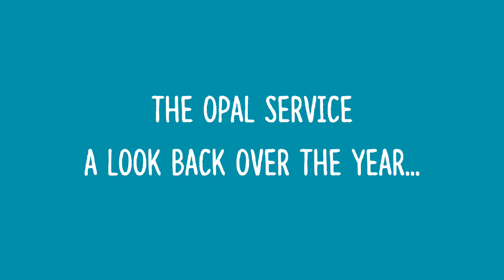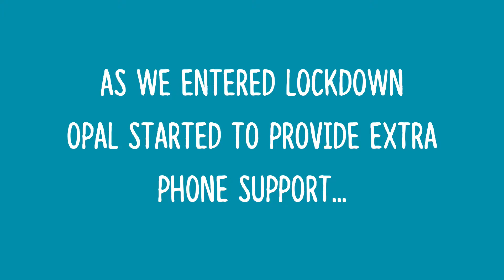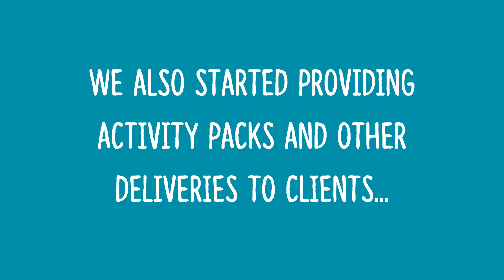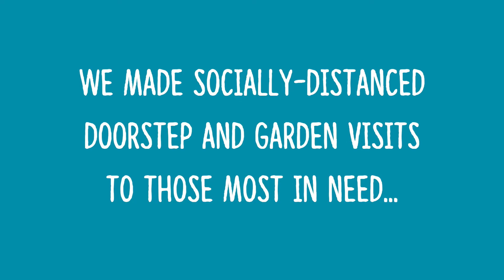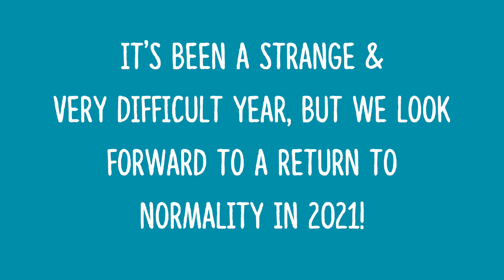OPAL Cyrenians: a look back over 2020